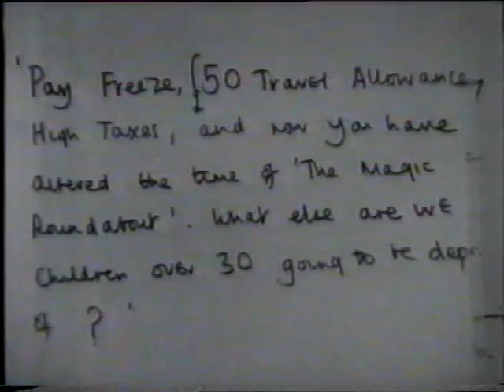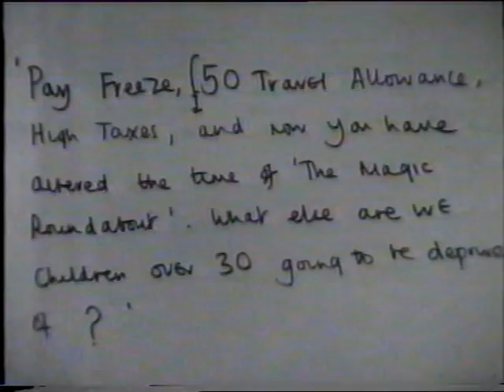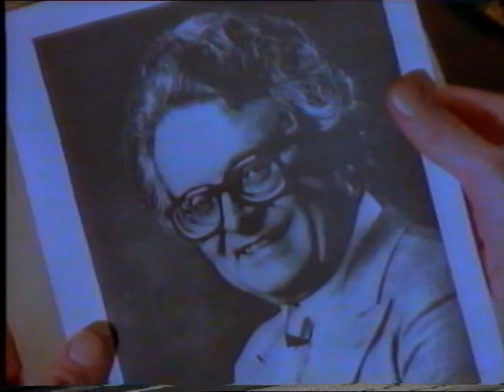VTS 01 1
Return of the Magic Roundabout - Nigel Planer investigates the mysteries of the Magic Roundabout